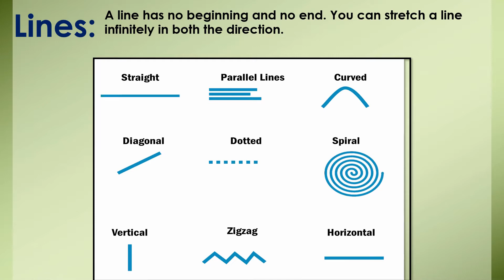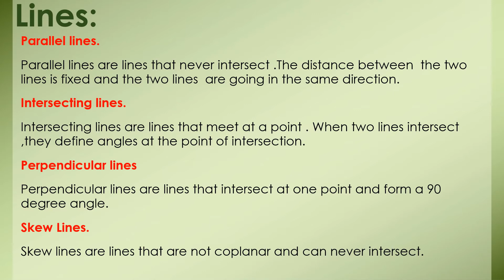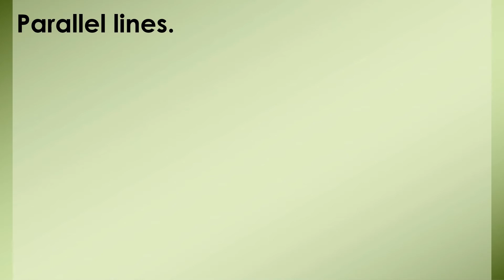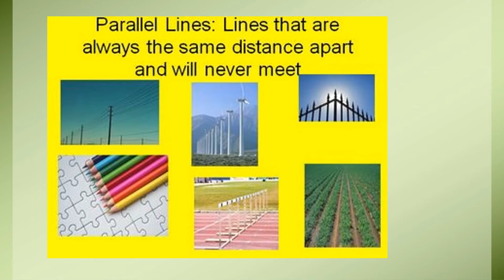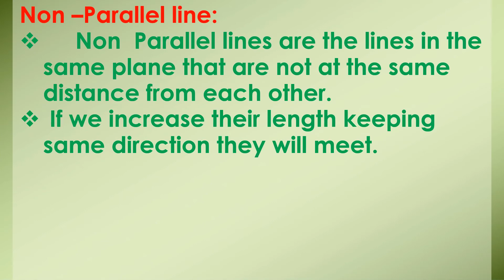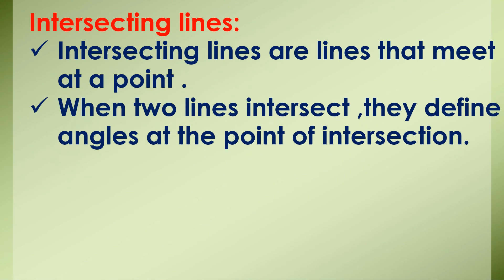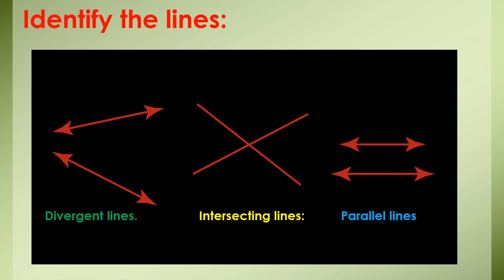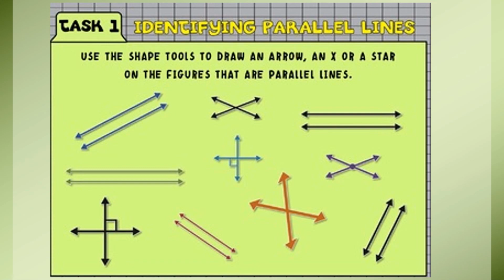Standard: IV, Subject: Maths, Topic: Parallel Lines.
This Video is Presented by Prajakta D'silva, explaining the topic "Parallel Lines" for standard IV.